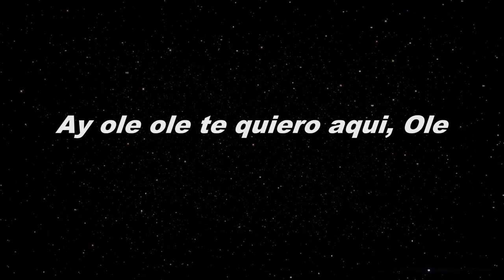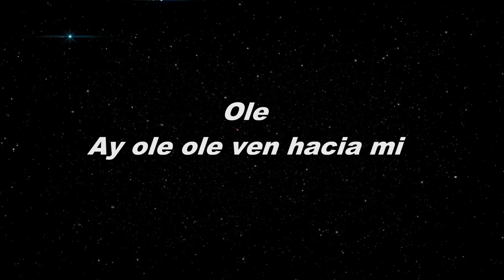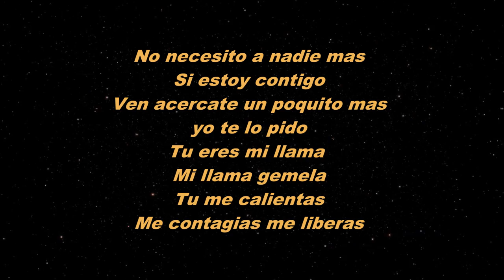FREDDY LÓPEZ "Acércate Un Poquito Mas" feat. MAURO CERUTTI | KARAOKE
Genero LATÍN POP
A la venta en MP3 @

MP3 Catálogo JFR-18MP3
CD Catálogo    JFR-18CDS

 Acércate Un Poquito Mas - TV COMERCIAL
@ PENDIENTE

Incluye 13 mezclas
01. Latín Pop
02. Concierto Mix
03. G.B. Mix
04. La Melodía
05. Melodia Voz
06. El Bajo
07. Las Guitarras
08. La Percusión
09. Percusión Voz
10. La Pista
11. Instrumental
12. Drop Mmix
13. Acapella

CRÉDITOS
Compositor ALEX A. LÓPEZ, BMI
Adaptación letras MAURO CERUTTI
Editora F AND R MUSIC, BMI
Productor Musical MAURO CERUTTI
Co-Productor Musical FREDDY LÓPEZ
Arreglos por MAURO CERUTTI, FREDDY LÓPEZ
Coro por MAURO CERUTTI, FREDDY LÓPEZ
Estudio de grabación en REAL FEEL STUDIOS
Grabado en CASSELBERRY, FLORIDA
Ingeniero WILL SNYDER / STEPHANIE RENDELL
Productor Ejecutivo FREDDY LÓPEZ
Masterizado por ALBERT CABRERA (One Rascal Productions)
Masterizado en THAILAND
Sello disquero  J & F RECORDINGS
Hecho en CORDOBA, ARGENTINA

ACÉRCATE UN POQUITO MAS

(1mer Verso)
Cuando estoy contigo
no quiero irme
no te quiero dejar atrás
quiero sentir tu cuerpo
junto al mió.

Ay, ven y baila conmigo
hechate un poquito pa'ça
quiero sentir tus besos
como me acaricias.

(Puente)
Ay, Olé, Olé, Olé
te quiero aquí.
ven hacia mi.

(Coro)
Ay, acércate un poquito
un poquito mas
junto al mió y tu calor.

(2ndo Verso)
Ay, ven y baila este ritmo
y no te eche pa'trás
vente pa'ca

Quiero que sepa usted que me muero
por su encanto y su mirar
y que mi vida tiene otra salida
y si es contigo.

Al Puente
Al Coro

(2ndo Puente)
Ay, mi llama llama gemela
yo te amo a ti
yo te quiero aqui.

(Hablado)
No necesito a nadie mas
si estoy contigo
ven acércate un poquito mas
yo te lo pido
yu eres mi llama
mi llama gemela
tu me calientas
me contagia me liberas.

Al coro.